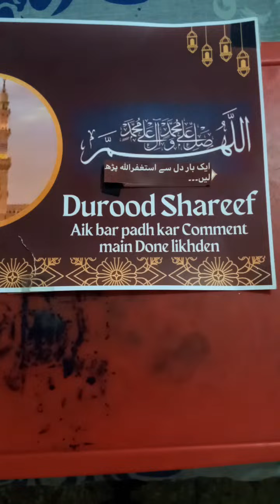ایک بار درودِ پاک پڑھ لیں اَللّٰھُمَّ صَــّلِ عَلٰی مُحَمَّدٍ وَّعَلٰٓی اٰلِ مُحَمَّدٍ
اللَّهُمَّ صَلِِّ عَلٰى مُحَمَّدٍوَّعَلٰى آلِ مُحَمَّدٍ | ایک بار درودِ پاک پڑھ لیں